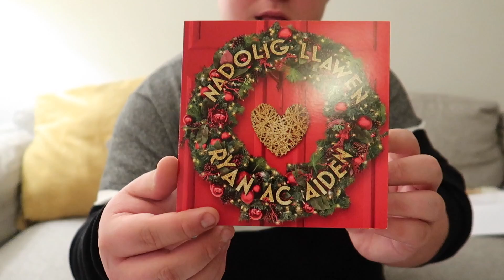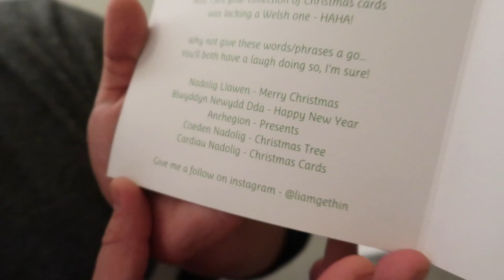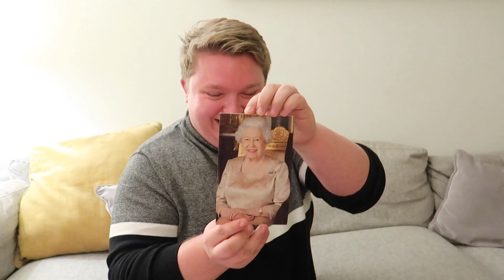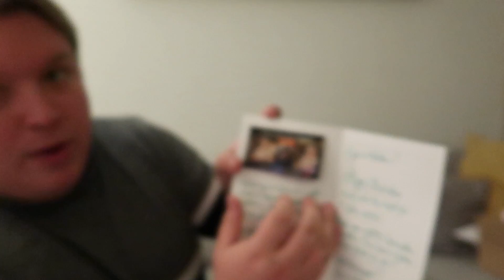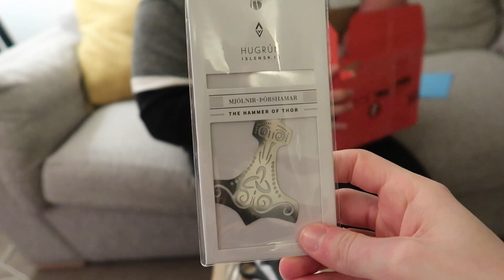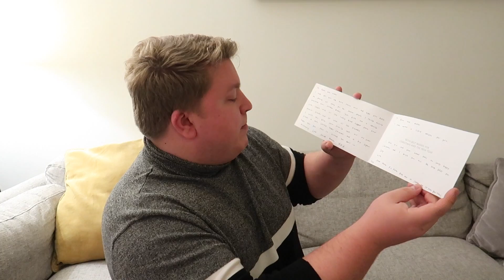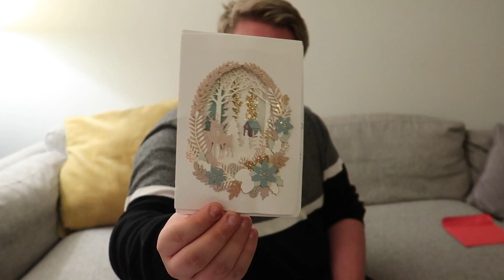CHRISTMAS CAME EARLY | VLOGMAS 14 | Ryan And Aiden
Ryan and Aiden
Cafédral Durham
1 Upper Floor Owengate House
Owengate
Durham
DH1 3HB

ALL OPINIONS ARE OUR OWN AND NOT OF OUR EMPLOYER